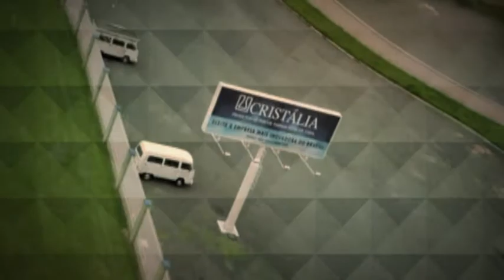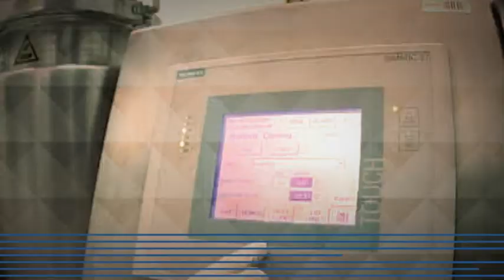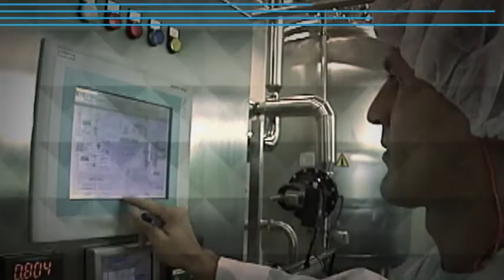Projeto de Inovação em Cadeias Produtivas - Caso Cristália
Veja como a empresa Cristália inovou a partir do domínio da cadeia de P&D de medicamentos e da relação de confiança com a academia